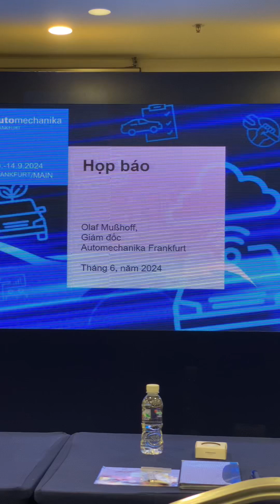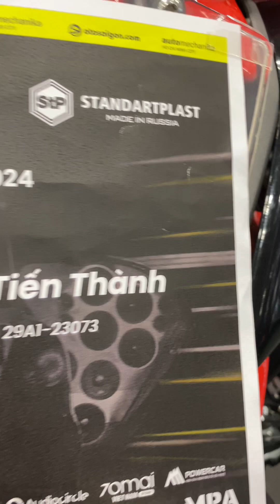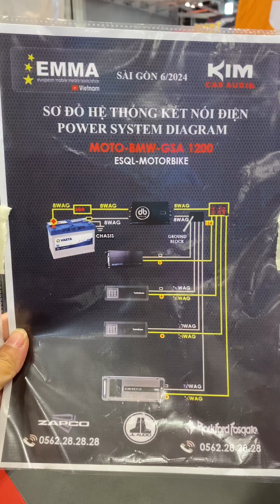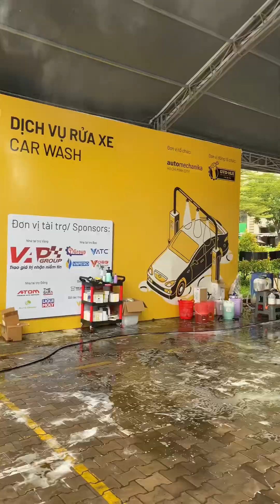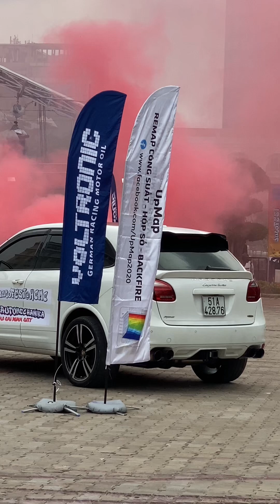Triển lãm AutoMechanika 2024 thi âm thanh xe EMMA biểu diễn Stunt drift xe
Chuyên mục cập nhật, đánh giá xe và review các dòng xe máy, xe mô tô PKL